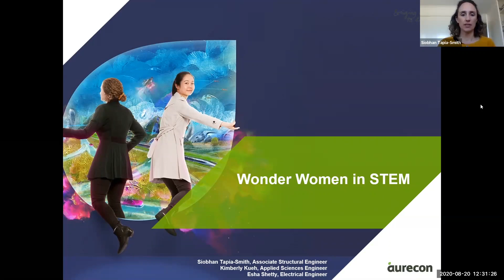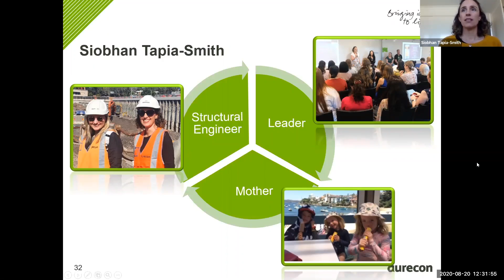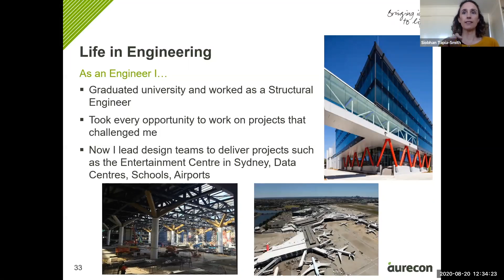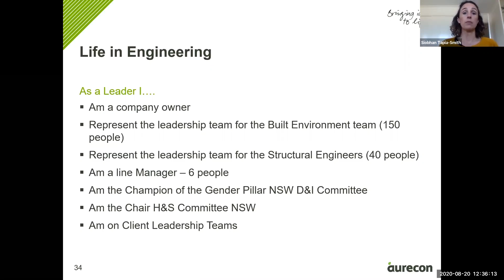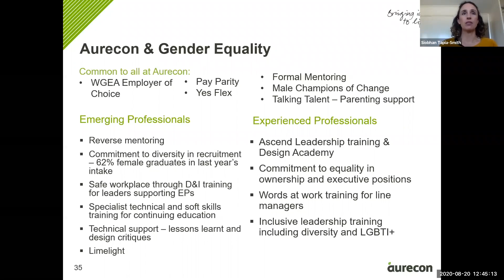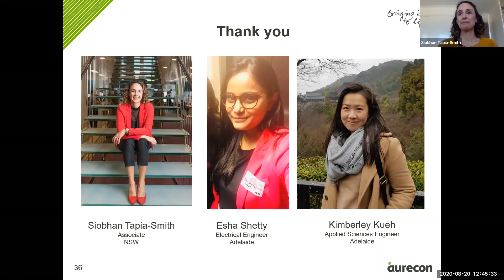Aurecon @ 2020 Diversity Fair | Wonder Women in STEM